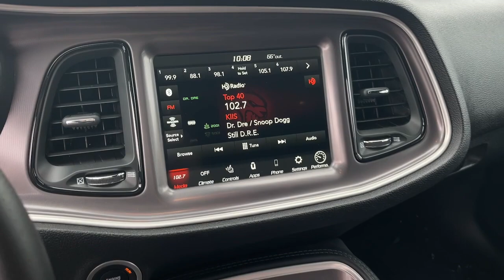2022 Dodge Challenger Cerritos, Buena Park, Anaheim, Long Beach, Downey PD24128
Smoke Show Used 2022 Dodge Challenger R/T Scat Pack available in 18803 Studebaker Road, Cerritos, California at Cerritos Dodge Chrysler Jeep Ram. Servicing the Cerritos, Buena Park, Anaheim, Long Beach, Downey, CA area.

***CERTIFIED PRE-OWNED VEHICLE***Clean CARFAX.1-Yr SiriusXM Guardian Trial 4-Wheel Disc Brakes 6 Speakers ABS brakes Air Conditioning Alloy wheels AM/FM radio: SiriusXM Anti-whiplash front head restraints Apple CarPlay Apple CarPlay/Android Auto Auto-dimming Rear-View mirror Automatic temperature control Brake assist Bumpers: body-color Compass Compass Gauge Delay-off headlights Driver door bin Driver vanity mirror Dual front impact airbags Dual front side impact airbags Electronic Stability Control Emergency communication system: SiriusXM Guardian For Details Visit DriveUconnect.com Four wheel independent suspension Front anti-roll bar Front Bucket Seats Front Center Armrest Front dual zone A/C Front fog lights Front reading lights Fully automatic headlights Garage door transmitter Google Android Auto GPS Antenna Input Heated door mirrors Heated front seats Heated steering wheel Illuminated entry Integrated Center Stack Radio Integrated Voice Command w/Bluetooth Leather Shift Knob Low tire pressure warning Media Hub (2 USB AUX) Outside temperature display Overhead airbag Overhead console Panic alarm ParkView Rear Back-Up Camera Passenger door bin Passenger vanity mirror Power door mirrors Power driver seat Power steering Power windows Radio data system Radio: Uconnect 4C w/8.4 Display Rear anti-roll bar Rear reading lights Rear seat center armrest Rear window defroster Remote keyless entry Scat Pack Logo Houndstooth Seat Security system SiriusXM Satellite Radio Speed control Speed-sensing steering Split folding rear seat Spoiler Sport steering wheel Steering wheel mounted audio controls Tachometer Telescoping steering wheel Tilt steering wheel Traction control Trip computer USB Host Flip Variably intermittent wipers and Wheels: 20 x 9.0 Lo Gloss Granite CrystaL.GrayCerritos Dodge has served the Los Angeles area for over three decades from the same location in the world-famous Cerritos Auto Square. As a premier Dodge Chrysler Jeep Ram dealer in the Orange County area we are thrilled to offer the very best in vehicle selection sales financing service and parts. We proudly serve: Cerritos Anaheim Buena Park Long Beach La Palma Bellflower Lakewood Norwalk Signal Hill Huntington Beach Torrance Paramount Santa Ana and Fullerton California. All advertised prices are plus tax title license government fees electronic filing fee dealer documentation fee emission testing charges finance charges and any dealer installed equipment / accessories. Dealer may add a market value adjustment to specific vehicles. All vehicles subject to prior sale. All financing subject to buyer qualification and lender approval. Prices specifications and availability subject to change without prior notice. Not all manufacturer rebates are compatible with advertised interest rates or lease programs. See dealer for details. 2022 Dodge Challenger R/T Scat Pack
TRANSMISSION: 8-SPEED AUTOMATIC (8HP70)  -inc: AutoStick Automatic Transmission  Remote Start System  Tip Start  Steering Wheel Mounted Shift Control  Auto Leather Wrapped Shift Knob,QUICK ORDER PACKAGE 24G R/T SCAT PACK  -inc: Engine: 6.4L V8 SRT HEMI MDS  Transmission: 8-Speed Automatic (8HP70),SMOKE SHOW,WHEELS: 20 X 9.0 LO GLOSS GRANITE CRYSTAL  (STD),TIRES: 245/45ZR20 AS PERFORMANCE  (STD),ENGINE: 6.4L V8 SRT HEMI MDS,BLACK  SCAT PACK LOGO HOUNDSTOOTH SEAT,FRONT LICENSE PLATE BRACKET,Rear Wheel Drive,Power Steering,ABS,4-Wheel Disc Brakes,Brake Assist,Locking/Limited Slip Differential,Aluminum Wheels,Tires - Front Performance,Tires - Rear Performance,Heated Mirrors,Power Mirror(s),Rear Defrost,Intermittent Wipers,Variable Speed Intermittent Wipers,Rear Spoiler,Daytime Running Lights,Automatic Headlights,Fog Lamps,AM/FM Stereo,Satellite Radio,Bluetooth Connection,HD Radio,Requires Subscription,Premium Sound System,Satellite Radio,Steering Wheel Audio Controls,HD Radio,Requires Subscription,Premium Sound System,AM/FM Stereo,Satellite Radio,HD Radio,Requires Subscription,MP3 Player,Auxiliary Audio Input,Power Driver Seat,Bucket Seats,Driver Adjustable Lumbar,Power Driver Seat,Driver Adjustable Lumbar,Pass-Through Rear Seat,Rear Bench Seat,Adjustable Steering Wheel,Trip Computer,WiFi Hotspot,Leather Steering Wheel,Heated Steering Wheel,Keyless Entry,Power Door Locks,Ke